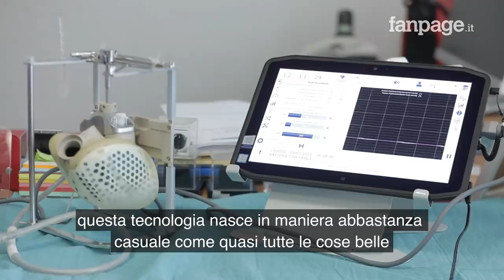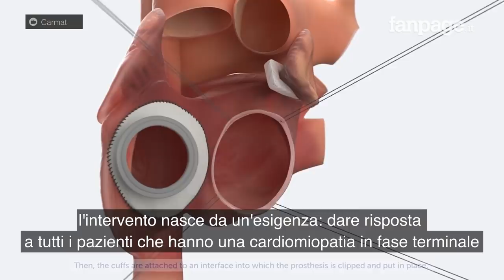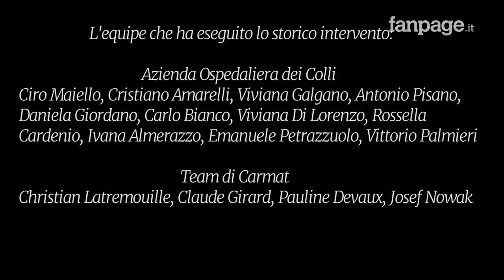A Napoli impiantato il primo cuore bioartificiale totale d'Europa: "Un salto nel futuro"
Impiantato per la prima volta in Europa un cuore bioartificiale totale: l’intervento all’ospedale Monaldi di Napoli su un paziente di 56 anni, non idoneo al trapianto tradizionale. Una rivoluzione per la scienza medica che ha visto la sinergia dell'Italia con la Francia e ha proiettato il mondo dei trapianti in un nuovo futuro, dove sarà possibile garantire una migliore qualità della vita a chi attende un nuovo cuore.